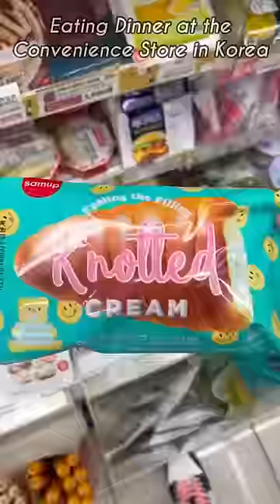Eating dinner at the convenience store in Korea (part 3)